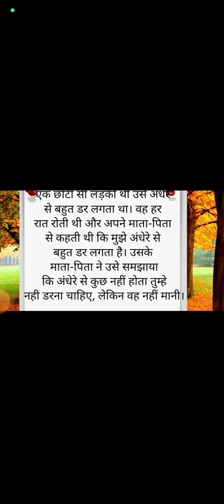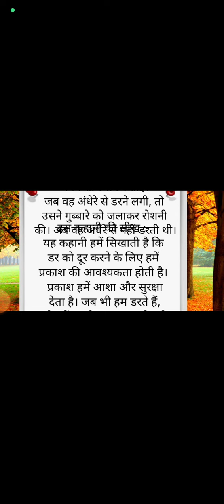अपने डर से कैसे जीते # प्रेरणादायक कहानी